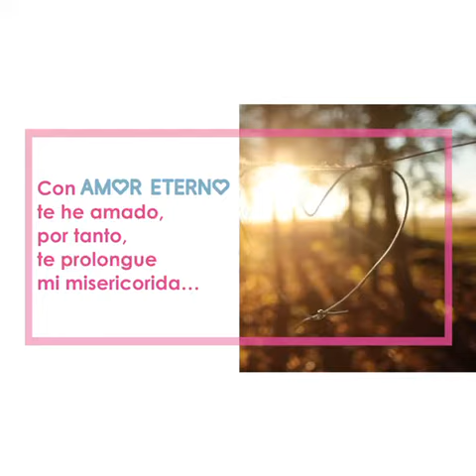Te Invitamos Al Primer Evento Virtual de Mujeres Victoriosas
Aparta la fecha del primer evento virtual de Mujeres Victoriosas
Nuestro evento se realizará el sábado 13 de marzo de 5:00 a 8:00 P.M. horario de Los Ángeles, CA.

Reserva tu cupo:
Si te preguntas ¿Cómo puedes reservar? Es muy sencillo. Aquí te lo explicamos.
1. Dirígete a la página de Facebook de Mujeres Victoriosas
2. Da clic en la pestaña eventos
3. Da clic en la sección comprar (escribe tus datos)
¡Listo, formarás parte de nuestro primer evento online!

Nuestras Invitadas:
Conferencistas:
- Diana Blanquel
- Jessica Dominguez
- Jazmin Vera

Conferencistas:
- Pastor Jose Luis & Maria Saenz

Alabanza:
- Gabriela Cartulano
- Andrea Azurdia

Testimonio:
- Yuri Cordero
- Elizabeth Sanchez

Panel:
- Stephanie Michelle
- Diana Blanquel
- Kimberly Gaxiola

Mujeres Victoriosas es un espacio en las plataformas digitales donde miles de mujeres se conectan a través del mundo para inspirarse, motivarse y vivir como las mujeres victoriosas que son. Mujeres Victoriosas empezó como un libro publicado por Penguin Random House presentando 10 poderes para renovar tu vida y fortalecer tu fe. Este libro se ha convertido en un movimiento conectándonos con mujeres internacionalmente a través de las plataformas digitales.

 A través de las plataformas digitales te puedes conectar semanalmente donde presentamos videos de inspiración y consejos basados en la palabra de Dios. Los videos son inspirados por situaciones que mujeres pueden pasar en sus vidas diarias. Por ejemplo, cómo lograr nuestros más grandes sueños, cómo vivir una vida de alegría, cómo aumentar nuestra fe y siempre confiar en los planes de Dios, y muchos más.

Nuestra meta es que la plataforma de Mujeres Victoriosas sea un espacio donde toda mujer se pueda identificar y pueda encontrar consejos y guías para su vida diaria. Estamos sumamente agradecidas por el constante apoyo que ya nos demuestran y ponemos nuestra confianza en Dios para que Él nos guíe para poder seguir trayéndoles contenido que sea de bendición para sus vidas.